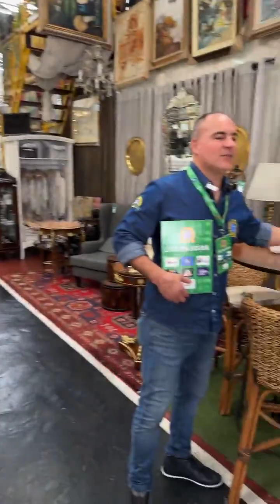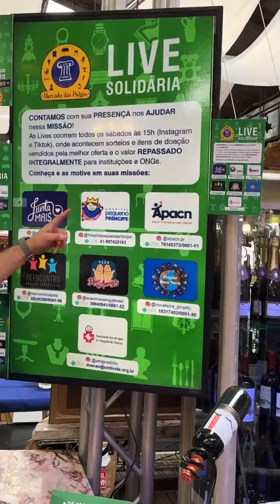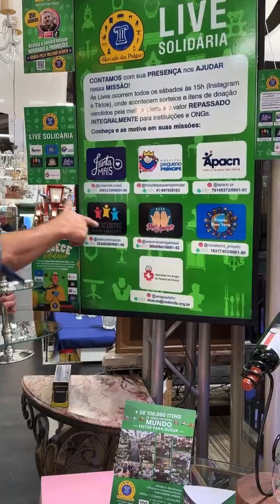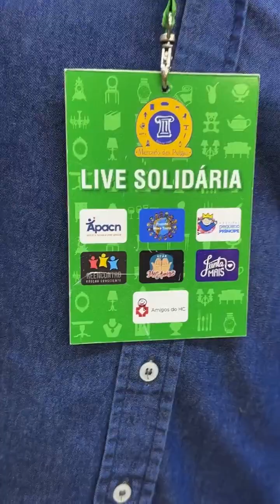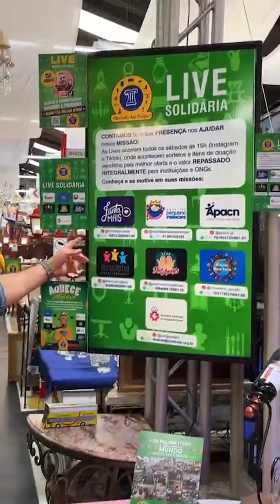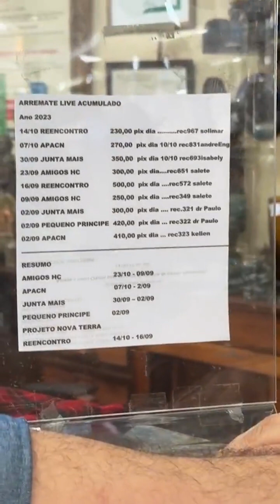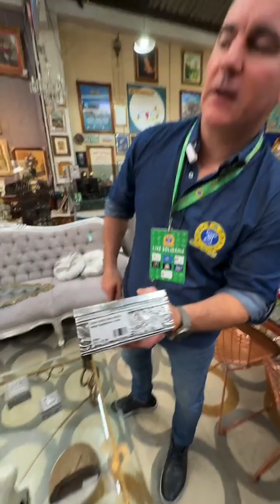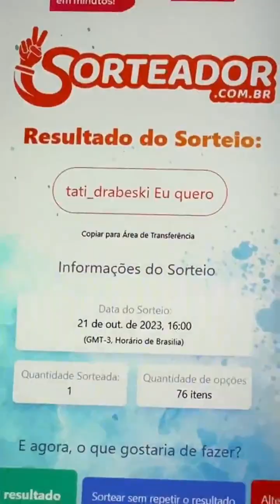Visita das ONGS parceiras ao Mercado das Pulgas!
Aconteceu! Mais uma Live Solidária, aqui no Mercado das Pulgas! 🤩

A querida Alessandra levou o Centro de Mesa por R$ 370,00. Valor este que será integralmente doado para o @novaterra_projeto

No sorteio do “Eu Quero”, a @tati_drabeski foi a ganhadora!

As Lives ocorrem todos os sábados às 15h00h (Instagram e Tiktok), onde acontecem sorteios e itens de doação vendidos pela melhor oferta e o valor REPASSADO INTEGRALMENTE para instituições e ongs. 🌟

✅ Conheça e as motive em suas missões:

Junta Mais:
PIX: 35812109/0001-08

Apacn:
PIX: 78145372/0001-01

Hospital Pequeno Príncipe:
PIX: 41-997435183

Projeto Nova Terra:
PIX: 18317402/0001-80

Reencontro (Adoção Consciente):
PIX: 35248390/0001-06